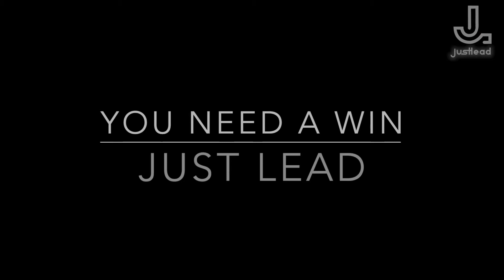Just Tips - You Need A Win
One Win Changes Your Narrative As a Leader.